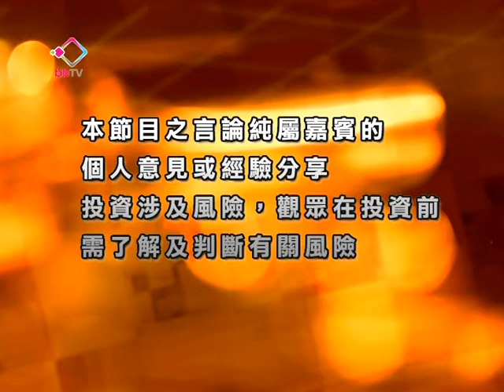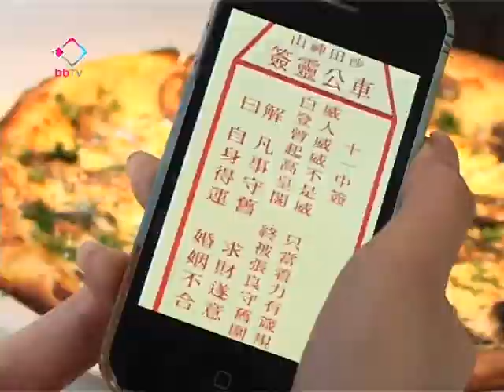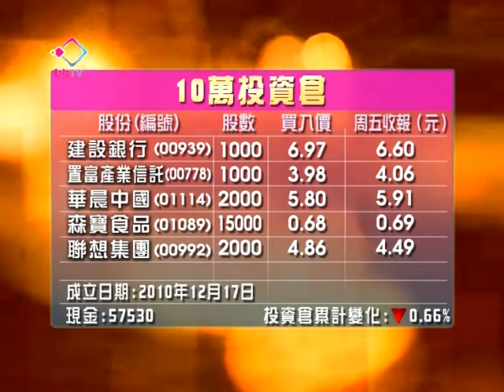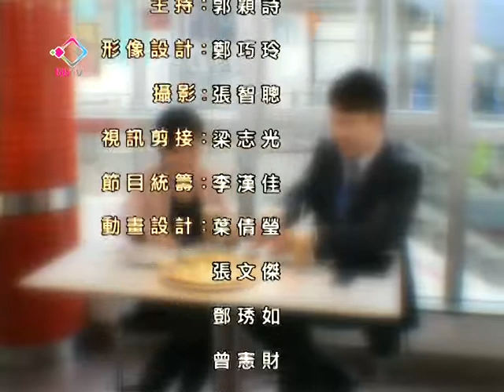《機不可失》黃德几x郭穎詩 EP09 加息抗通脹 利淡內銀股？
香港新聞台財經節目《機不可失》，股評人黃德几與你驗證傳統智慧，
以十萬蚊開倉設計投資組合，目標是5年本金升一倍，逢星期六晚八點播出。

內地今年首度加息，內地A股、港股齊齊應聲下跌。內銀股在兔年有無運行？港股走勢是否動如脫兔？
留意星期六晚八點《機不可失》。

機不可失：加息抗通脹 利淡內銀股？

10萬投資倉

建設銀行(00939)
買入股數：1,000
買入價：6.97元
周五收報：6.6元

置富產業信託(00778)
股數：1000
買入價：3.98
周五收報：4.06

華晨汽車(01114)
股數：2000
買入價：5.8
周五收報：5.91

森寶食品(01089)
股數：15000
買入價：0.68
周五收報：0.69

聯想集團(00992)
股數：2000
買入價：4.86
周五收報：4.49

現金：57530
投資倉累計變化：-0.66%